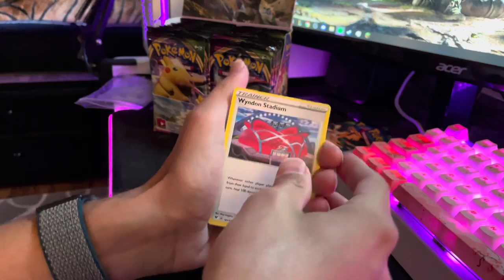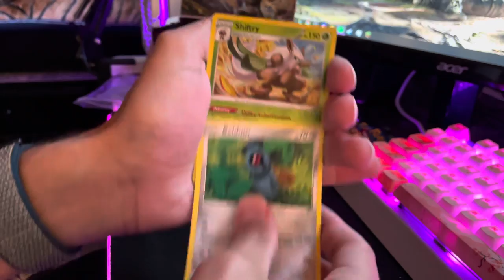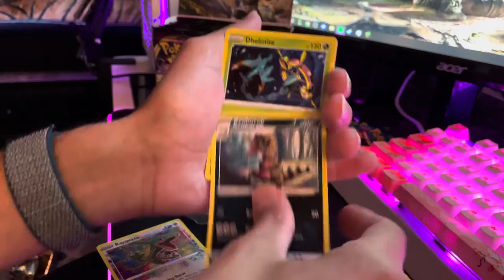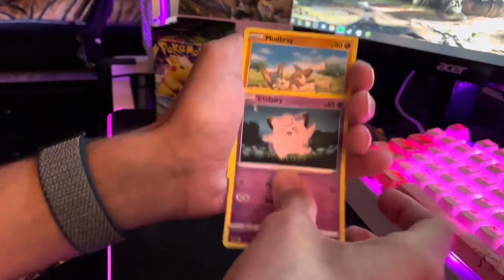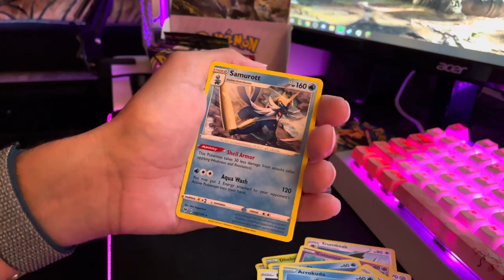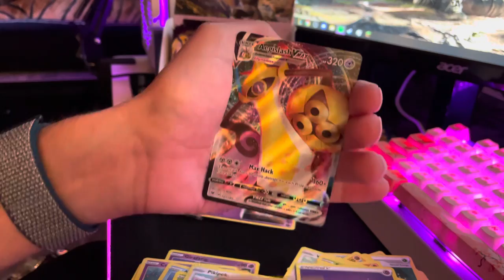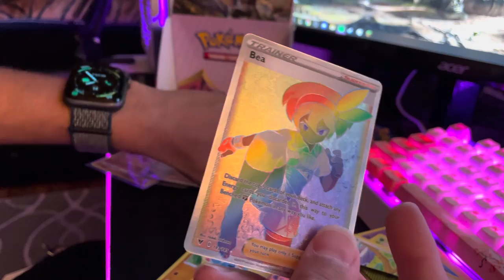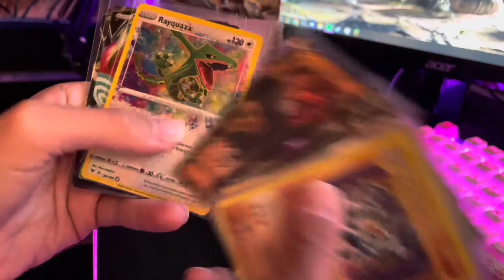Birthday booster box opening!!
For my birthday I thought to chase the rainbow boy himself XD hope y’all enjoy!